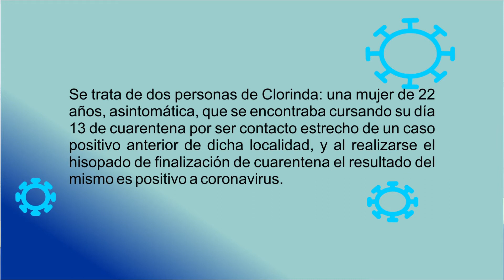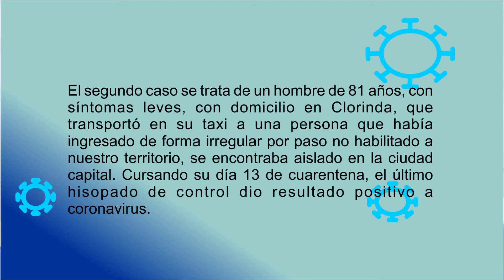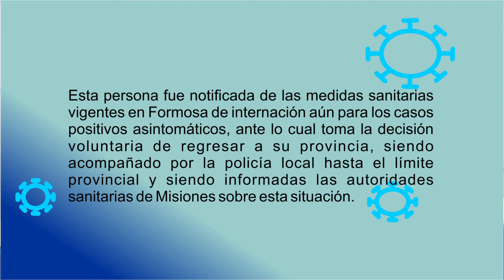FORMOSA DIAGNOSTICÓ CUATRO NUEVOS CASOS DE COVID 19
DE LOS 280 TEST REALIZADOS EN LAS ÚLTIMAS 24 HORAS, 4 ARROJARON RESULTADO POSITIVO A CORONAVIRUS. SE TRATA DE 1 MUJER Y 1 HOMBRE DE CLORINDA, Y DE UN TRANSPORTISTA DE CARGA DE LA PROVINCIA DE MISIONES, QUIEN AL SER NOTIFICADO DE LAS MEDIDAS SANITARIAS VIGENTES EN FORMOSA, DECIDE VOLUNTARIAMENTE REGRESAR A SU PROVINCIA.